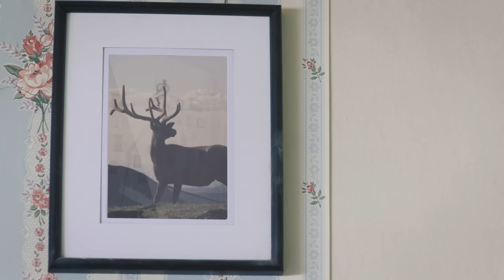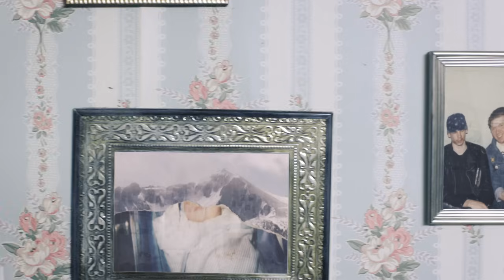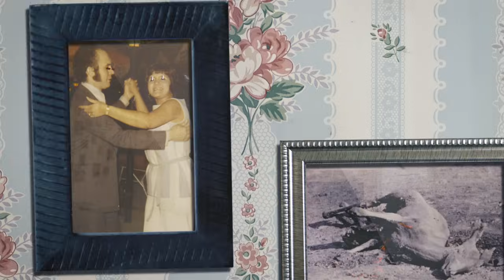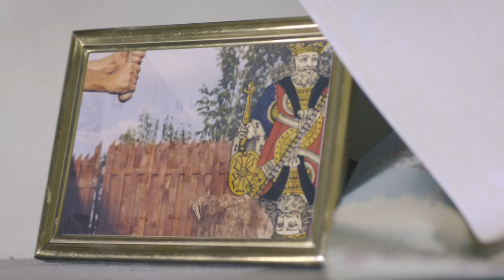Manchester Orchestra - "The Grocery" (Official Video)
Directed by Johnny Chew

A Black Mile to the Surface is a bold record of vision and purpose, inspired by and dwelling in a sensory and imaginative experience. It’s a reinvention of sorts, both musically and personally—a sort of cosmic worldview shift. But in the end, the record’s themes are universal.

Inspired by their experience creating the score for the film Swiss Army Man (a Sundance hit - New York Times-lauded “marvelously melancholic music”), they seized the chance to rethink Manchester Orchestra’s typical methods of working.  This process gave them new ideas of how to think about writing, how songs could flow, and how to layer melodies on top of one another to propel the tune into a new emotional arena. To manifest this vision, the band turned to producer Catherine Marks (Foals, PJ Harvey, The Killers, Interpol) and began working with her at Echo Mountain studio in Asheville.  In addition to mixing with Marks at her Assault & Battery studio in London, Manchester Orchestra also worked with John Congleton (St. Vincent, Explosions In The Sky, Angel Olsen, Cloud Nothings) in Los Angeles — gathering new sounds, adding to and widening the songs’ dimensions — as well as their longtime producer Dan Hannon, who offered an invaluable perspective that only an old friend could give. Encouraged to go against first instinct, each collaborator added their own touch to the music, pushing it to places no Manchester Orchestra record had ever gone before.
Manchester Orchestra:  “It was a test—personally, emotionally, creatively—to see how far we could push ourselves without breaking. This record was intentionally un-compromised on every level. We made sure to explore all the options and that we were moving forward with the strongest approach for each song— strongest part, strongest melody, strongest lyric.”
Track Listing
1) The Maze
2) The Gold
3) The Moth
4) Lead, SD
5) The Alien
6) The Sunshine
7) The Grocery
8) The Wolf
9) The Mistake
10) The Parts
11) The Silence